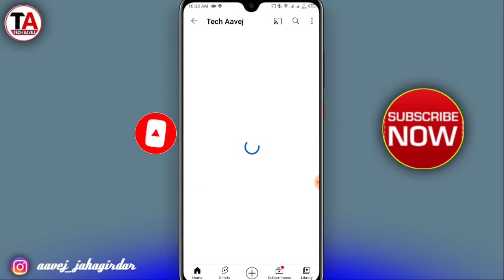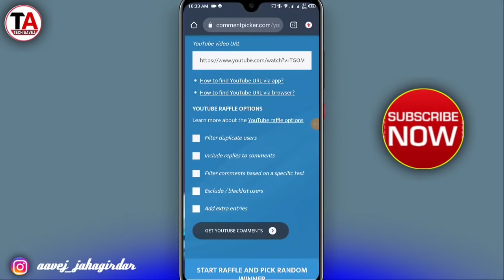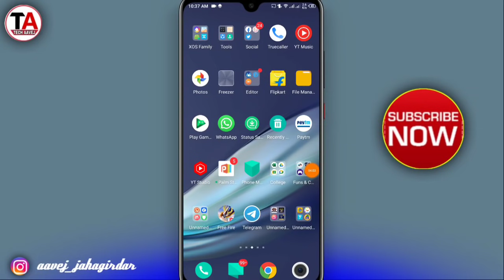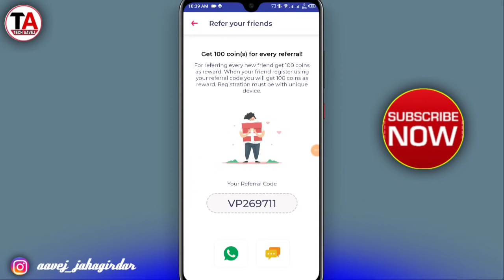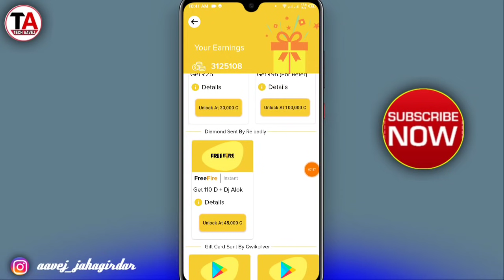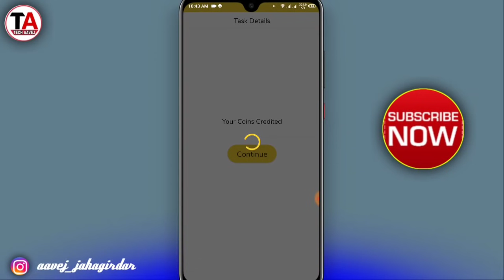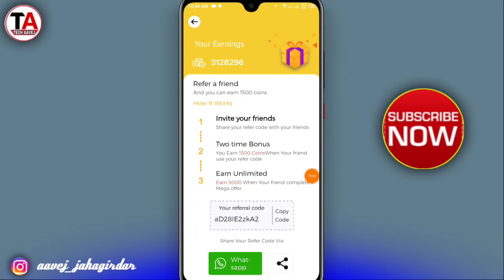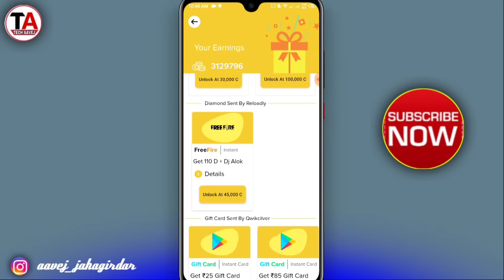Best Two - FF Diamond Earning App | Earn Daily 231 Diamond In FF | With Proof